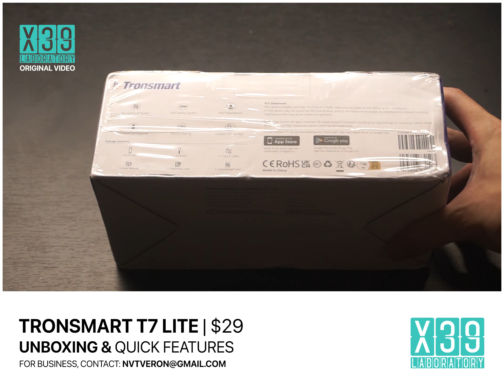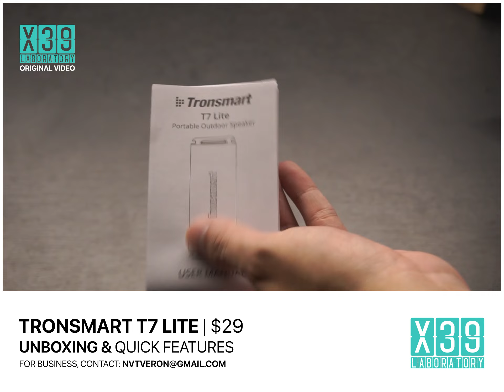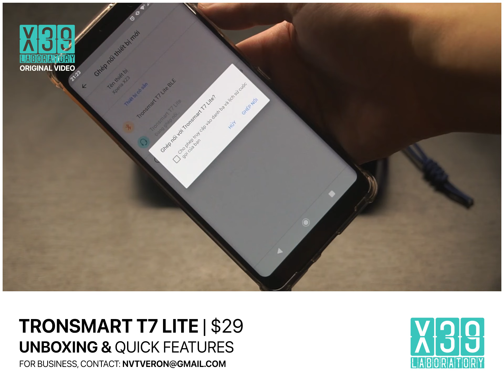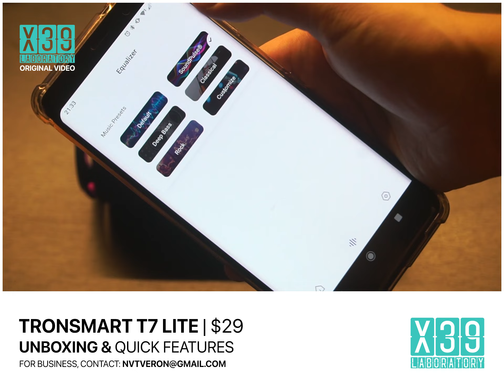$29 Tronsmart T7 Lite | Unboxing | Features